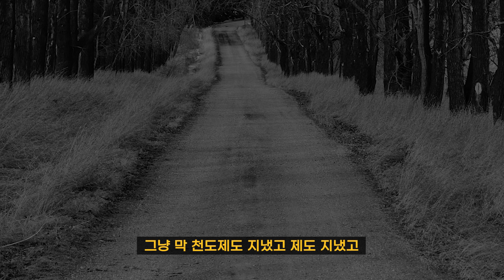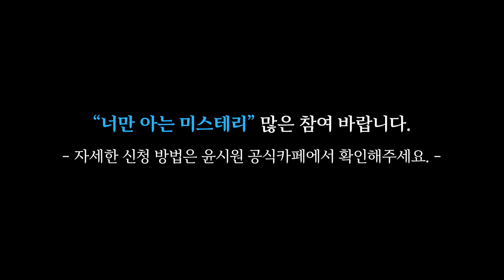너무나도 억울하고 처참한 사건이었습니다 [시청자 공포사연|너만아는 미스테리한 이야기]